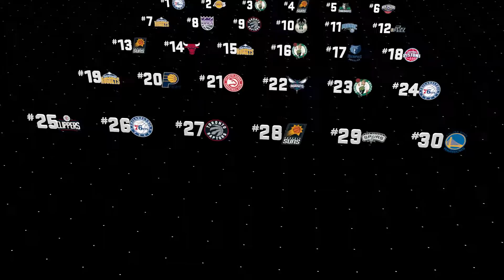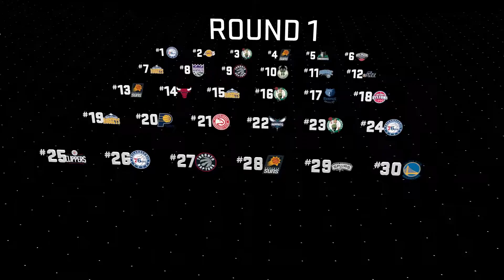USA BASKETBALL GAME!!!! - NBA2k17 MyCareer Ep. 6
Please leave a like down below if you liked the video.

For all of you out there be safe, stay safe, this your man Safety and I am out peace